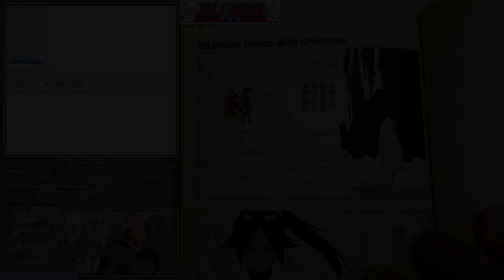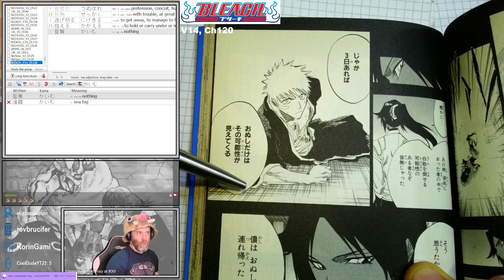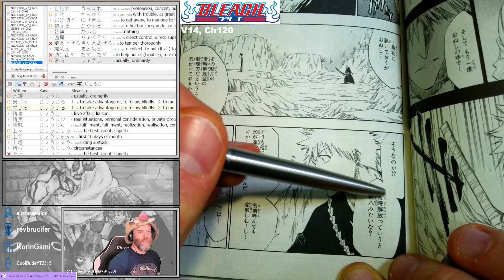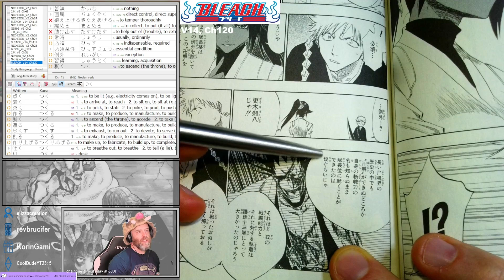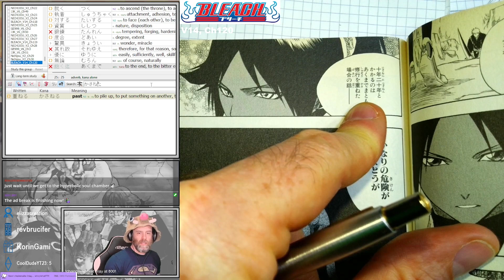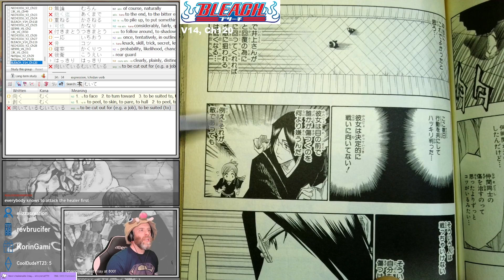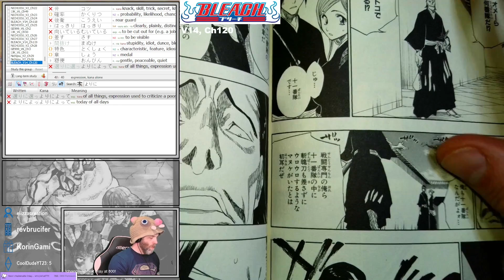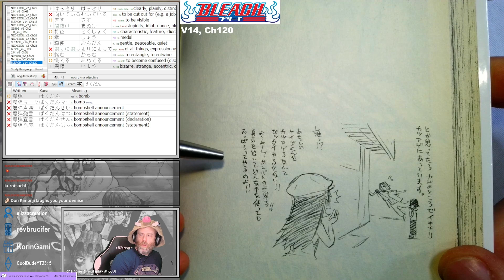BLEACH Chapter 120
Reading through BLEACH in Japanese!